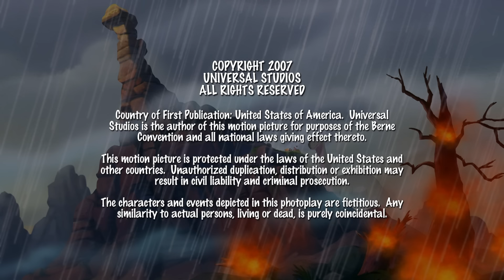Encontrando Meus Irmãos | Episódio Completo | Em Busca do Vale Encantado Em Português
Ruby está preocupada com a segurança da sua família por causa das "Rochas Voadoras de Muitas Noites". Então, Ruby decide que ela precisa ver como eles estão e entra sozinha no Misterioso Além.

Embarque numa jornada a uma encantadora aventura pré-histórica com os amigos dinossauros Littelfoot, Saura, Espora, Patassaura e Petrúcio neste aclamado clássico para toda a família. Na distante época dos vulcões e perigosos terremotos, um jovem braquiossauro chamado Littlefoot é repentinamente deixado sozinho. Saindo à procura do lendário Vale Encantado, ele encontra 4 outros jovens dinossauros que concordam em acompanhá-lo em sua jornada. Numa ousada aventura para cruzar uma paisagem cheia de perigos, o bravo grupo encontra predadores famintos e desafios assustadores, enquanto aprende novas lições de vida e a importância do trabalho em equipe. (Título original - The Land Before Time)